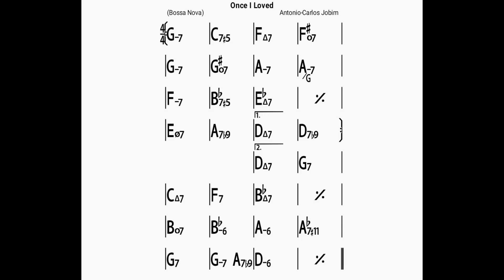On a Clear Day/backing track/bpm140